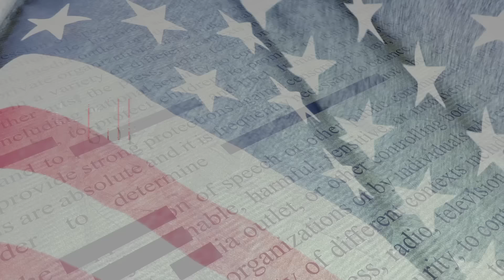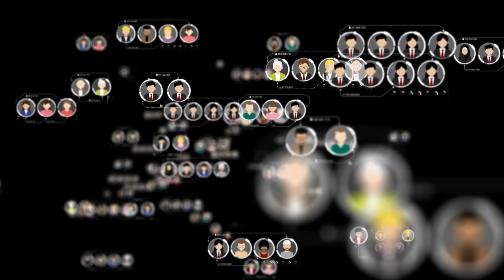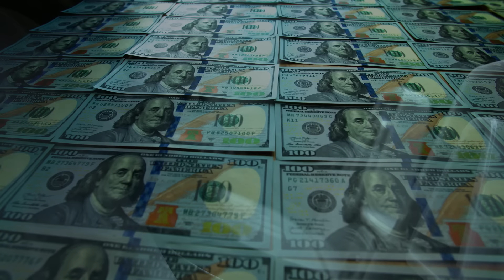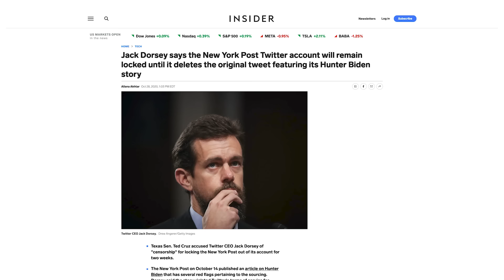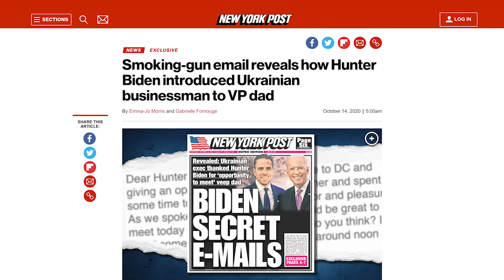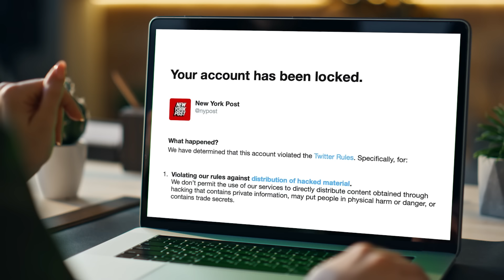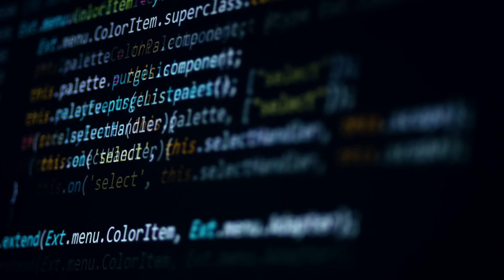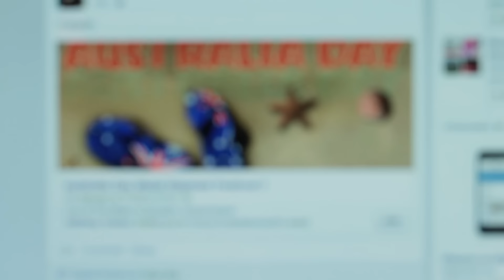"Censored and Controlled" PART 2 - The Hunter Biden Problem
President Biden and the democratic party have a Hunter Biden Problem. For years the first son has been under investigation. His case, to say the least, was slow-walked and in many cases ignored by the Department of Justice. Was it a coverup? Was it a crime? Was it an attempt to allow a criminal to go unpunished? Whatever it was, we now know the United States government purposely put a lid on Hunter Biden, the Biden Family and their multimillion dollar “family business.”